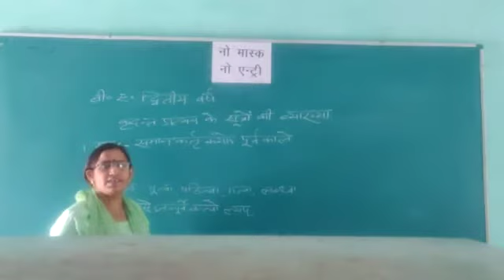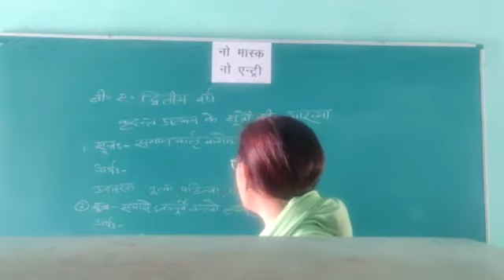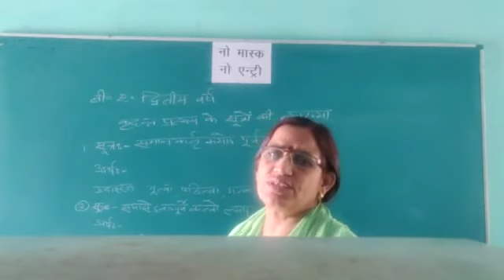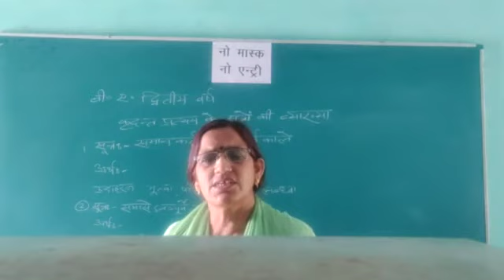B A II कृदंत प्रत्ययो के सूत्रों की व्याख्या (SANSKRIT)